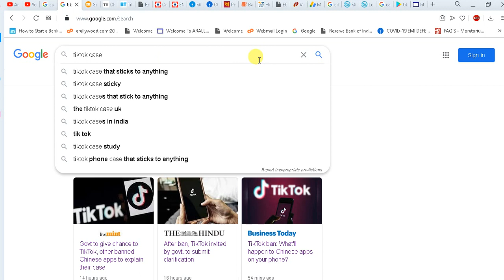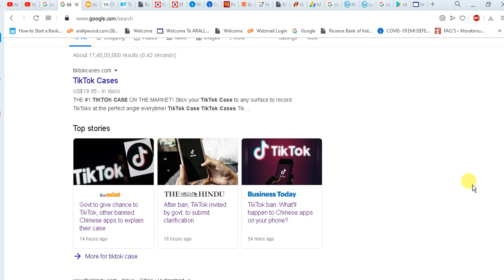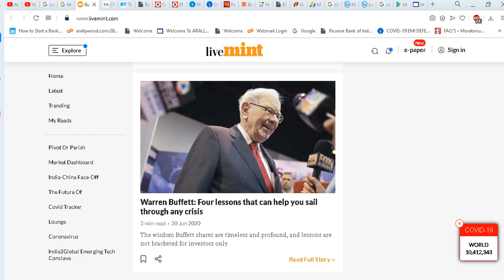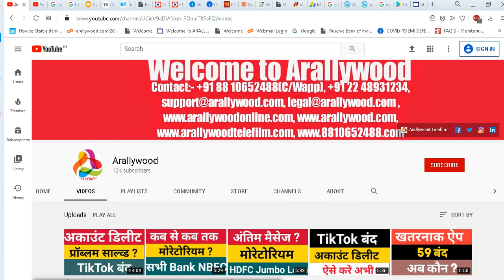Will Tik Tok Restart Again After Ban ? Tik Tok Account Delete Problem Solved ? Tik Tok Video Delete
59 Banned Apps Full List In India:
1. TikTok
2. Shareit
3. Kwai
4. UC Browser
5. Baidu map
6. Shein
7.Clash of Kings
8. DU battery saver
9. Helo
10. Likee
11. YouCam makeup
12. Mi Community
13. CM Browser
14. Virus Cleaner
15. APUS Browser
16. ROMWE
17. Club Factory
18. Newsdog
19. Beauty Plus
20. WeChat
21. UC News
22. QQ Mail
23. Weibo
24. Xender
25. QQ Music
26. QQ Newsfeed
27. Bigo Live
28. SelfieCity
29. Mail Master
30. Parallel Space
31. Mi Video Call – Xiaomi
32. WeSync
33. ES File Explorer
34. Viva Video – QU Video Inc
35. Meitu
36. Vigo Video
37. New Video Status
38. DU Recorder
39. Vault- Hide
40. Cache Cleaner DU App studio
41. DU Cleaner
42. DU Browser
43. Hago Play With New Friends
44. Cam Scanner
45. Clean Master – Cheetah Mobile
46. Wonder Camera
47. Photo Wonder
48. QQ Player
49. We Meet
50. Sweet Selfie
51. Baidu Translate
52. Vmate
53. QQ International
54. QQ Security Center
55. QQ Launcher
56. U Video
57. V fly Status Video
58. Mobile Legends
59. DU Privacy

Today Arallywood Updates In India,

We are trusted and Govt of India Inc, App & Recog startup co

All contents including co name arallywood & logo on our channel are copyrighted & logo is registered TM of our co

Reuse of any contents including co name arallywood, logo or any other digital properties without written rights from our co is strictly prohibited and may result strict legal actions & may also recovered any compensation or any financial or other losses from the users will all legal expanses.

All the infos published & available (for advt or broadcasting purposes for General Public Interest) on this "Arallywood" YT Channel & web are collected from various sources whether online or offline &  published in good faith and for general info purpose only. Our YT Channel "Arallywood" or our any webs do not make any warranties about the completeness, reliability and accuracy of these infos. Any action you take upon the info you find on this YT Channel(Arallywood)or webs is strictly at your own decision. Our YT Channel "Arallywood" or Web will not be liable or responsible for any losses or damages in connection with the use of our YT Channel "Arallywood" or  webs. It's the responsibility of users of the said YT Channel "Arallywood" or Webs to check & verify the authenticity of the  published infos before engaging any business transaction or any other types of activities, users are completely responsible for their engagement or profits or losses. Our YT Channel "Arallywood" or webs are not responsible for such kinds of activities. If you started watching videos or our "Arallywood" YT Channel or webs it's automatically understood that you agreed & understood all these terms conditions & policies stated here. If you don't agree any of these you can stop watching or using our YT channel "Arallywood" or webs.
If you engage into any third parties business or transaction associated then you are responsible for that